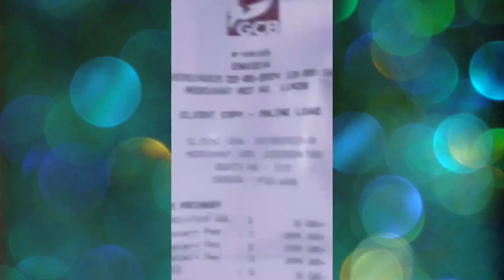Nursing Students Praises Dr Bawumia-After Receiving Their Allowance Arrears